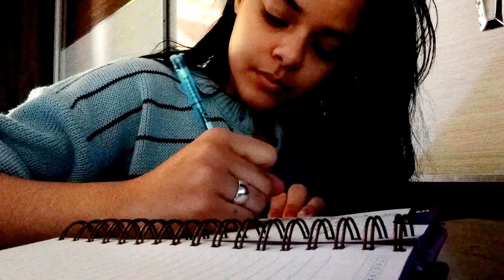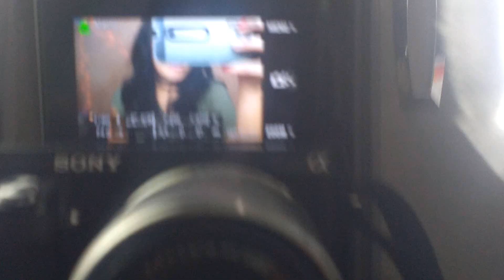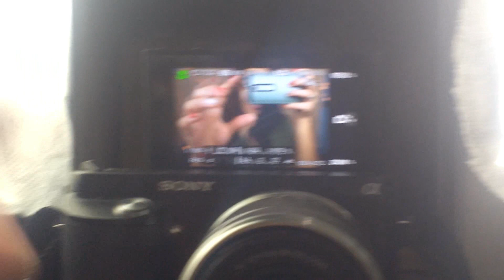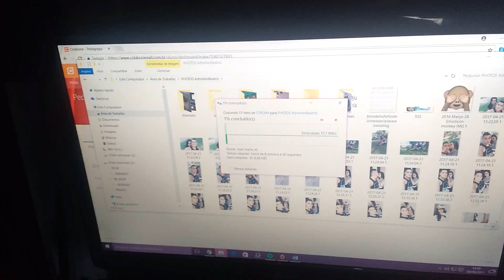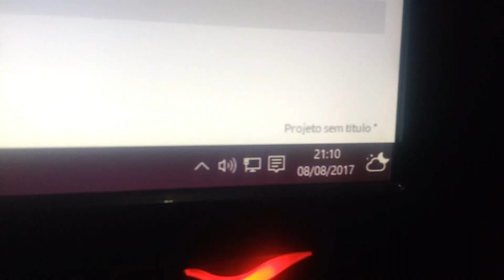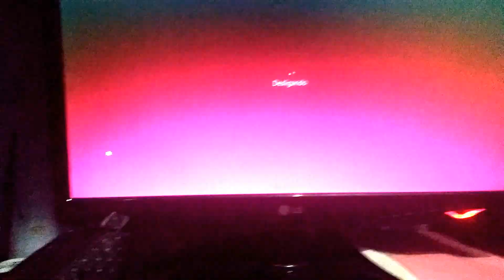VLOG 1 DIA de GRAVAÇÃO | POR TRÁS DAS CÂMERAS